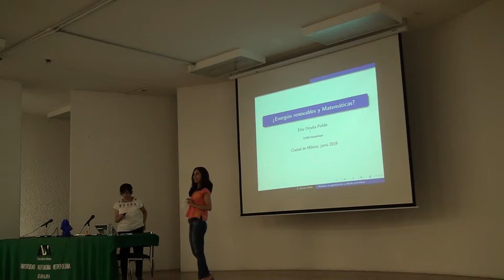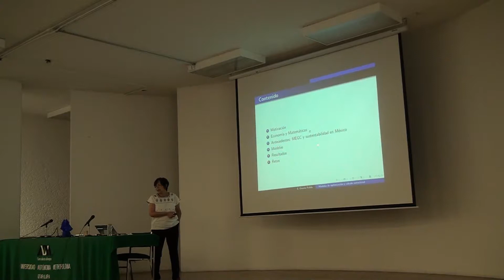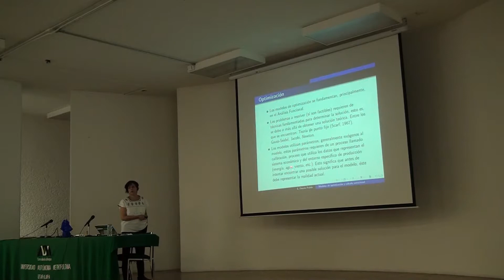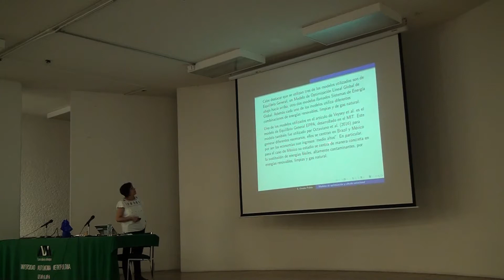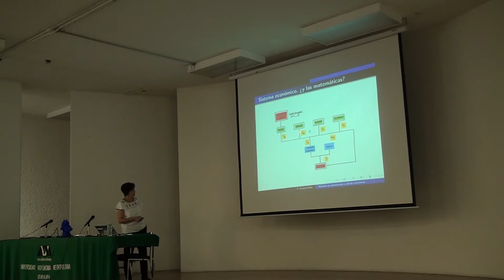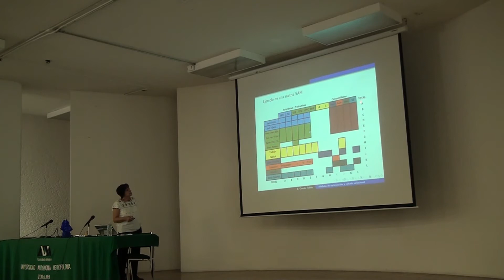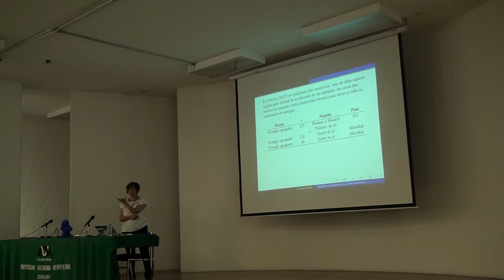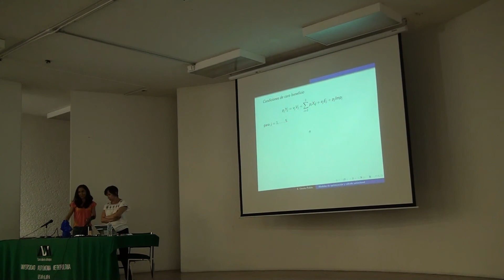energias renovables y matematicas